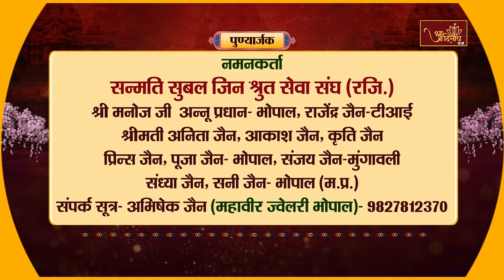Acharya Subal Sagar JI M.h | Mangal Pravachan | 14.10.24| आचार्यश्री सुबलसागर जी महाराज | सुबल धारा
आप श्रवण कर रहे हैं प.पू.सन्मतिरत्न आचार्यश्री 108 सुबलसागर जी महाराज के मंगल प्रवचन  '' सुबल धारा